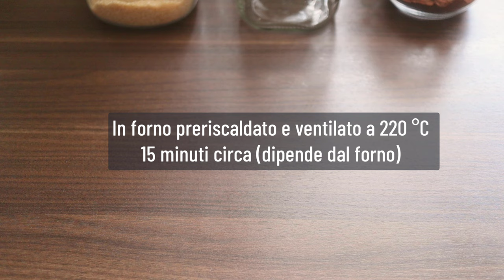POLPETTE di CAROTE | POCHI INGREDIENTI, LEGGERE, DELIZIOSE NON FRITTE buone SENZA CARNE UOVA GLUTINE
POLPETTE senza uova economici facili e veloci | Hamburger di carote
Le carote sono più gustose della carne! ricetta facile e d economica, le verdure così piaceranno a tutti, la salute è servita!

If you liked the video you can help me grow, I would be very happy